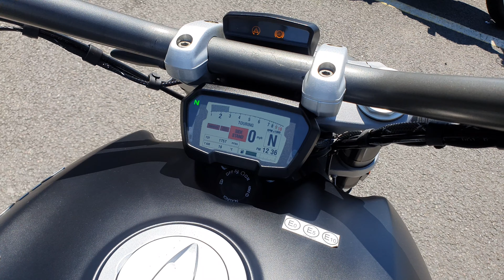Ducati XDiavel 2018 - Completely Motorbikes